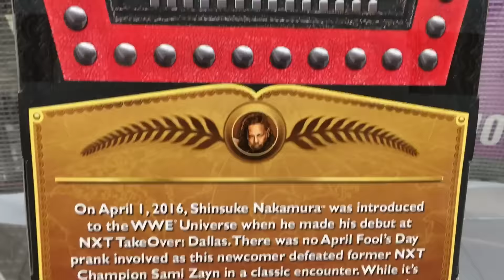WWE ACTION INSIDER: Shinsuke Nakamura ELITE Mattel Wrestling Figure Review!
Grim's Toy Show brings you a hilarious WWE wrestling action insider figure video review of the NEW mattel elite superstars defining moments series nxt debut shinsuke nakamura! Hosted by Ebenezer Mittelsdorf!

GRIMS TOY SHOW TSHIRTS available HERE!!
GTSAMBASSADOR on Instagram is our official fan page